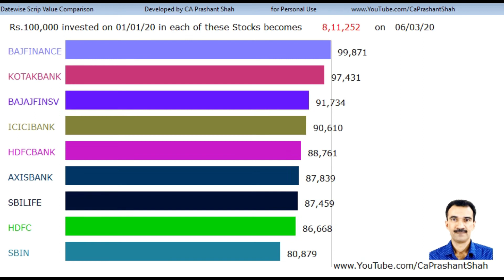Finance Companies Comparison 2020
See Finance Companies performance comparison during 2020.